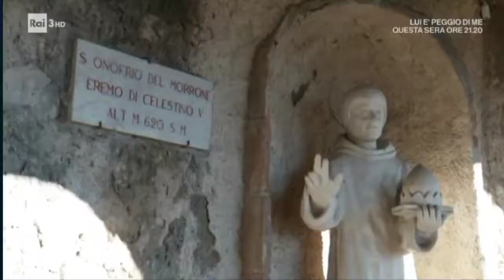Geo&Geo su Eremo Celestino V